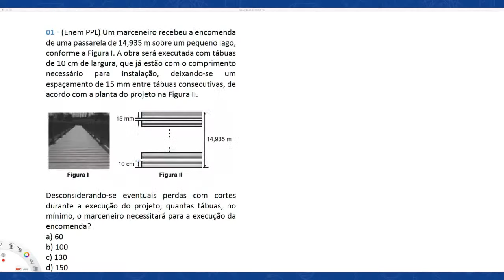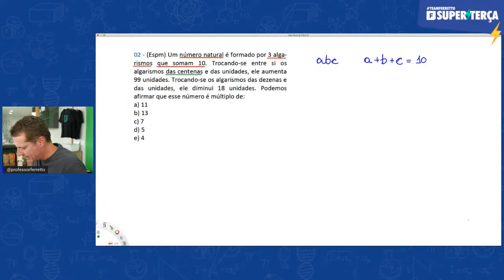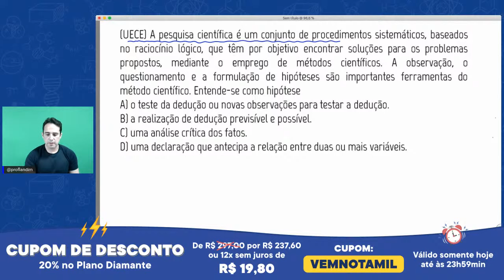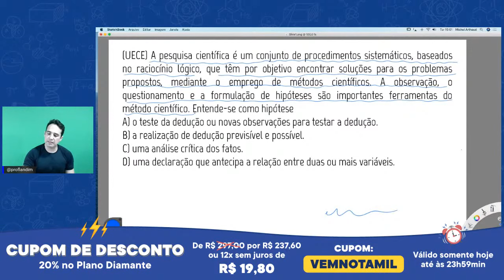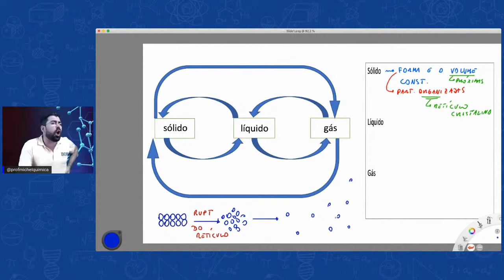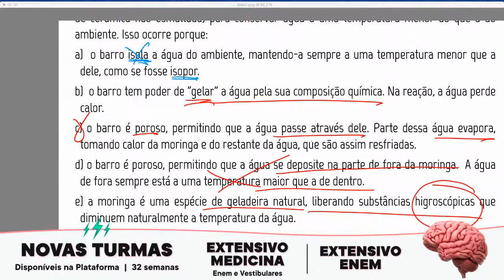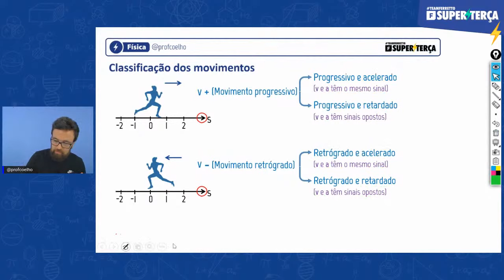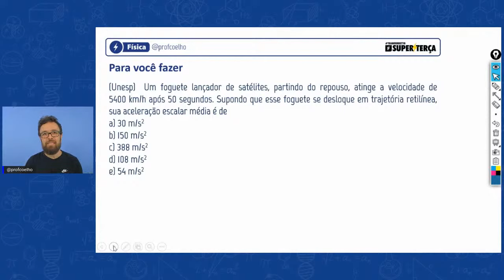Super Terça teamferretto - Live: Ferretto, Landim, Michel e Coelho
Vocês pediram e nós atendemos! 💙

⚡️ Super Aulão no YouTube!

➡️ Assuntos dessa Super Terça:
Ferretto - Matemática: Matemática Básica
Coelho - Física: Movimento Uniformemente Variado
Michel - Química: Fases de Agregação da Matéria
Landim - Biologia: Método Científico

🔵 A Super Terça é uma série de Lives para ajudar no complemento dos seus estudos para o ENEM e Vestibulares. 💪

Teremos também um material de apoio de Alto Nível em cada aula para acelerar o seu aprendizado e garantir o sucesso na sua aprovação. Baixe agora!! 🤩